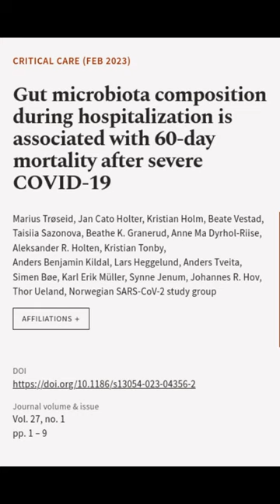Gut microbiota composition during hospitalization is associated with 60-day mortality... | RTCL.TV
### Keywords ###

### Article Attribution ###
Title: Gut microbiota composition during hospitalization is associated with 60-day mortality after severe COVID-19
Authors: Marius Trøseid, Jan Cato Holter, Kristian Holm, Beate Vestad, Taisiia Sazonova, Beathe K. Granerud, Anne Ma Dyrhol-Riise, Aleksander R. Holten, Kristian Tonby, Anders Benjamin Kildal, Lars Heggelund, Anders Tveita, Simen Bøe, Karl Erik Müller, Synne Jenum, Johannes R. Hov, Thor Ueland ,and Norwegian SARS-CoV-2 study group
Publisher: BMC
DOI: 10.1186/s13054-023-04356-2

### Video Timestamps ###
0:00:00 - Summary
0:00:41 - Title
0:00:47 - End